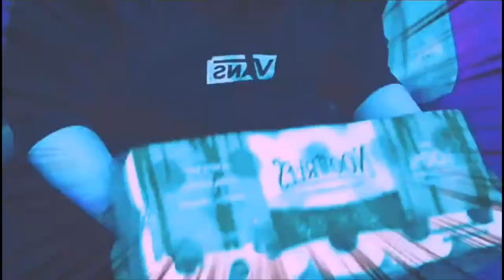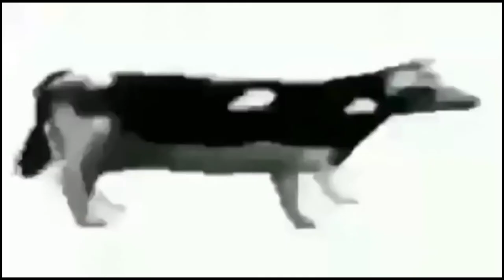SOME SKITS I MADE SO FAR | Sketch Compilation (Among us included)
TIMESTAMPS:
0:00 - Ah yes the intro
0:11 - Among us skit
1:26 - After school activities
2:26 - Sauce Dealer
3:18 - Quarantine
7:37 - Legal Rights To Hot Pockets
8:13 - I Smell Cap
10:41 - Time Travel
14:42 - Fantasy Vs. Reality
15:23 - Good Ideas
16:21 - Jim & Eric
19:50 - Ah yes the outro